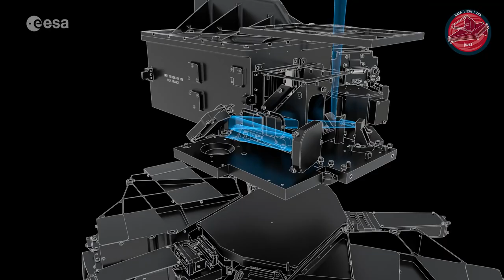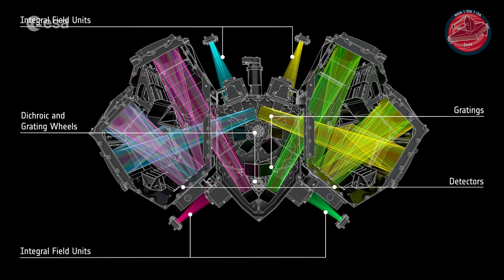MIRI spectroscopy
Credit:
ESA/ATG medialab